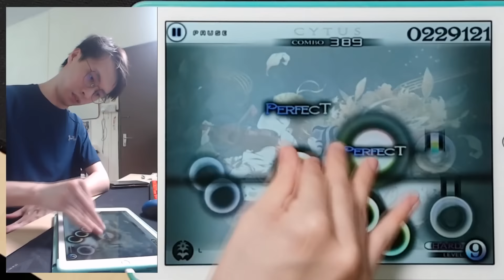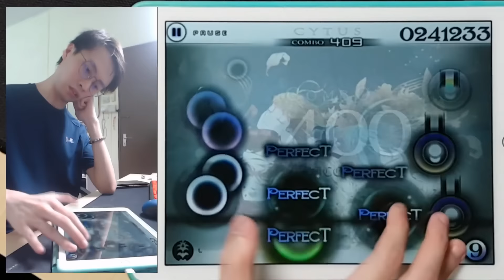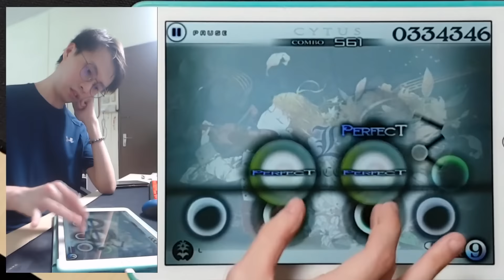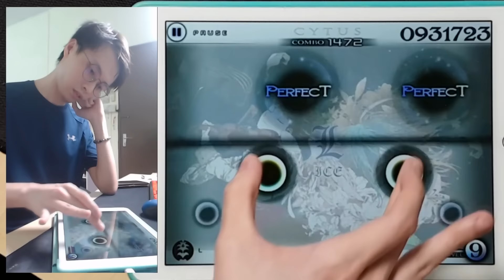The Moment When Nobody Defeat Your World Record For Past 5 Years, And You Have To Do It By Your Own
Stay at top 1 player in cytus / cytus 2 one hand is freaking lonely...